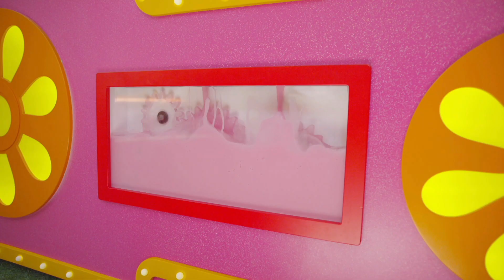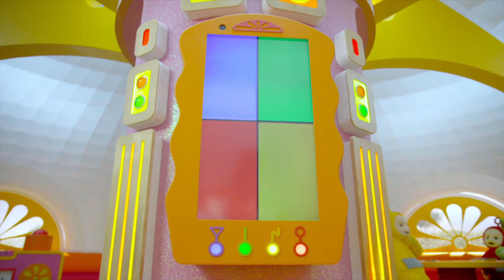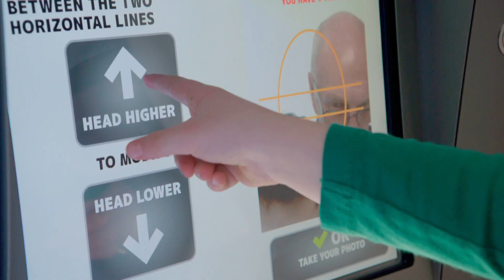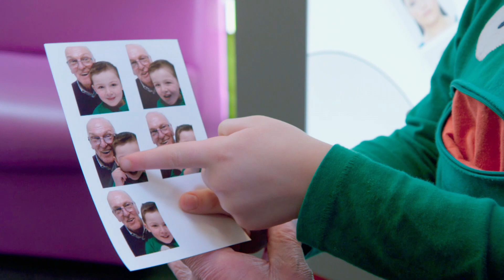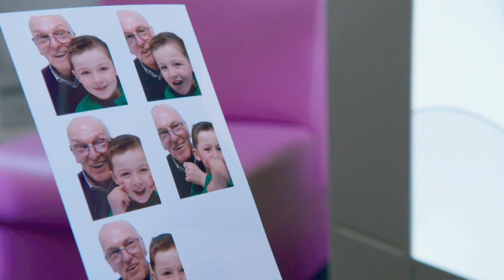Teletubbies in italiano ⭐️ Compilation di 1 ora ⭐️ Nuova stagione ⭐️ Per bambini